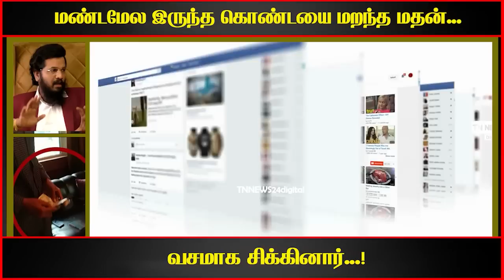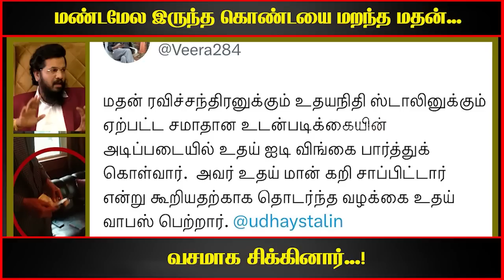மண்டமேல இருந்த கொண்டயை மறந்த மதன்... வசமாக சிக்கினார்...!